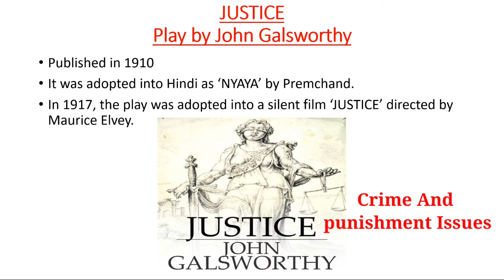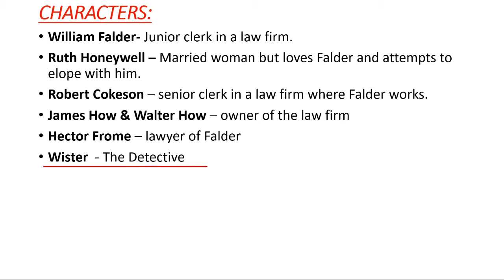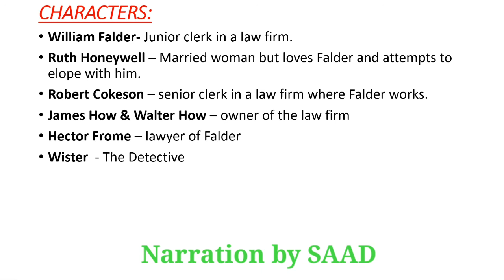Justice by John Galsworthy in Hindi | Justice Play by John Galsworthy Summary in Hindi | Audiobook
Justice by John Galsworthy in Hindi / Justice Play by John Galsworthy in Hindi
John Galsworthy and his works
John Galsworthy and plays
Justice play by John Galsworthy

About the video:
In this video I have given detailed information about Justice play by John Galsworthy in Hindi. I have mentioned play details, summary and characters of justice play.
Hope you will like this video and shower you love